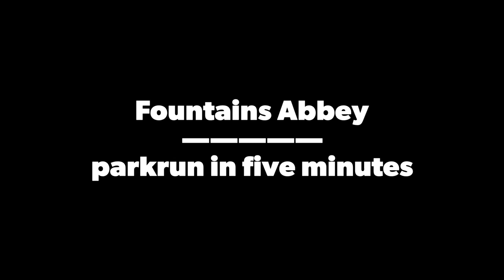Fountains Abbey - parkrun in five minutes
*Parkrun:* Fountains Abbey
*Event Number: * 409
*My Stats:* 288 parkruns @ 143 locations - Today 35th in 21:13
*First Event:* 1st March 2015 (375 Finishers)
*Average parkrunners:* 323 (This week: 349 )
*Record Attendance:* 636 (Event: 258 Date: 20th April 2019 )
*Café:* Yes
*Toilets:* Yes  (By entrance to visitor centre)
There are also two toilets around 100m from start.
*Postcode:* Couldn't find an accurate enough postcode.
By car take the B6265 to Pateley Bridge, signed from A1, 12 miles north of Harrogate (A61).
Parking is free at Visitor Centre. Access to the course is via the Visitor Centre so only park in this car park please.
Please note it is a 10 minute walk from the Visitor Centre car park to the start line of the parkrun course.
*Parking:* Yes and Free
*Electric Car Charging Points:* Yes (I saw 3)
*Dogs:* Yes and must be on a lead.
*Pushchairs/Buggies:* Yes
*Trainers:* Road
*Course:*
Sheltered in a secluded valley only around 3 miles south west of Ripon lies Fountains Abbey & Studley Royal Water Garden; a World Heritage site and one of the most historic and beautiful places in Europe. Starting from Huby’s Tower at the Abbey, this is a 2 lap gently undulating, clockwise course run entirely on National Trust land on firm footpaths, designed to ensure no runner will be lapped. The route is marked with high vis signs. All runners should wear road shoes in all weathers; there are no muddy sections.
The first shorter lap heads past the East Lawn, around the Rustic Bridge & Half Moon pond, following the River Skell back past the Abbey, the West Lawn and Abbey tea rooms.
The second lap passes the Abbey heading left of the Rustic Bridge around the stunning Studley Royal Water Garden crossing the narrow wooden footbridge in front of the Lake and following a stunning course back towards the finish line at Robin Hood’s Well, in sight of the Abbey.

The start and finish is a 10 minute walk from the Fountains Abbey visitor car park, cafe and toilet facilities.

Road shoes are recommended in all weathers.

*W3W Data*
*W3W Start:* encourage.loops.digits
*W3W Finish:* pets.garages.blurs
*W3W Entrance to Fountains Abbey from B6265:* sheet.fools.happier
*W3W Car Park Entrance:* froze.prancing.that
*W3W Toilets:* nozzle.wildfires.trace
*W3W Toilets near starts:* arch.covertly.historic
*W3W Café:* flirting.writings.open